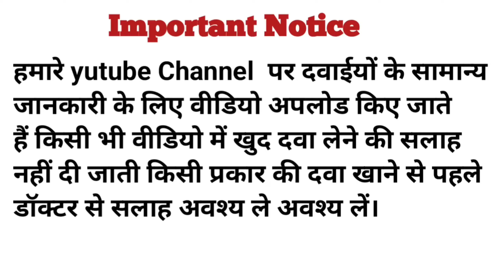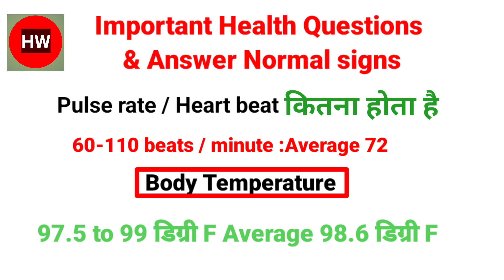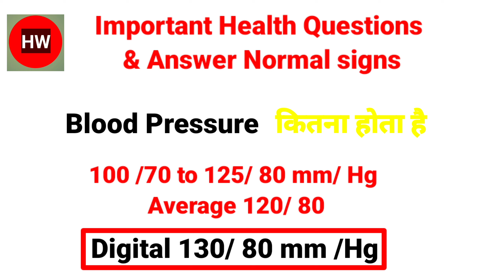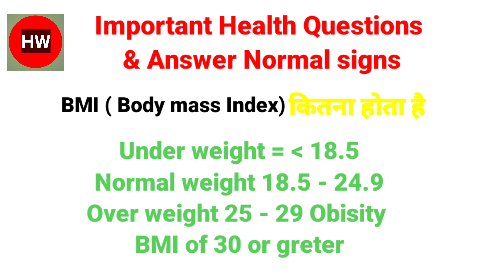Body Temperature l pulse l BP l Sugar l Blood l नार्मल कितना चाहिए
Body Temperature l pulse l BP l Sugar l  l Blood l नार्मल कितना चाहिए

SpO2 Oxygen | Pulse | Body Temp | Respiration | BP | Sugar | Hb | Blood | नॉर्मल कितना होना चाहिए ?, Hello, FFriends

How to use pulse oximeter ? Oxygen level in covid patients
    • how to use pulse ...  ​

CT Value in RT PCR Test? RT PCR Report Explain
    • CT Value in covid...  ​

HRCT Chest CT Scan | CT Severity Score & CORADS in CT Scan
    • How to Read Chest...  ​

Rapid Antigen Vs RT PCR Test?
    • RT-PCR Test and R...

Topic Cover
respiration rate,
spo2,
pulse rate,
heat beat,
blood pressure,
blood sugar,
hemoglobin,
blood volume,
body mass index,
Hemoglobin,
body temperature,
pulse rate normal range,
pulse rate kitna hona chahiye,
body temperature normal range,
body temperature kitna hona cahiye,
spo2 level in covid patients,
spo2 normal range,
heart beat normal range,
hb normal range,
blood sugar fasting normal range,
blood sugar normal range,
blood pressure normal range,
respiration rate normal range